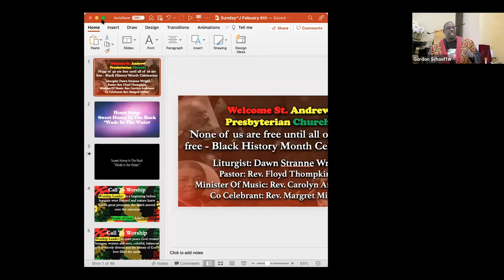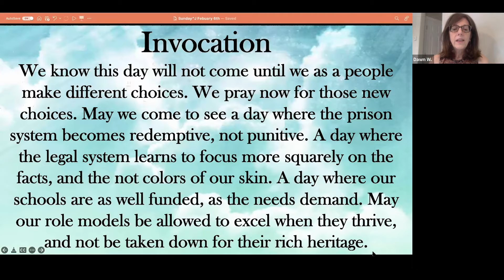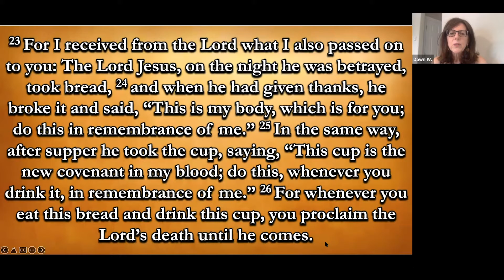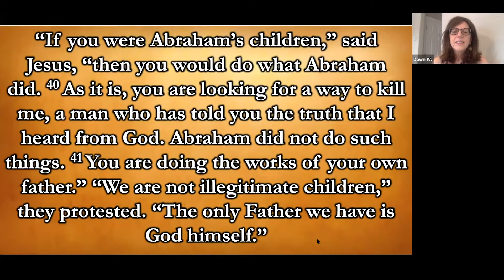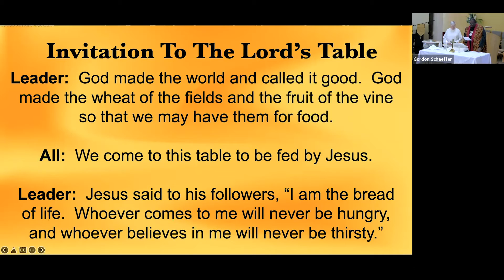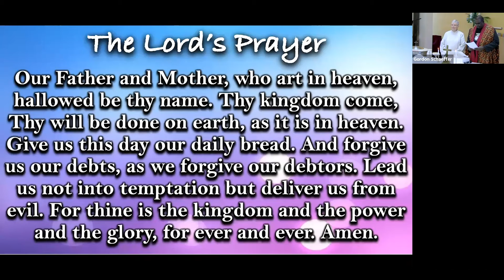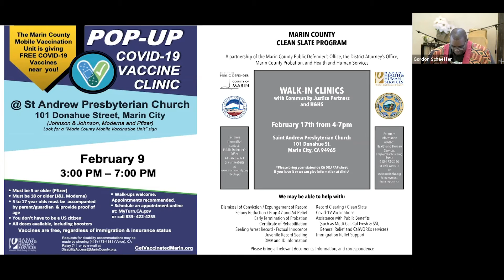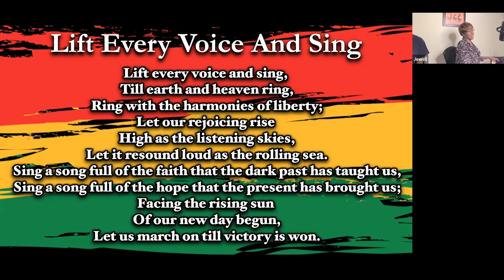"Lest We Forget"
Saint Andrew Presbyterian Church in Marin City, CA
Rev. Floyd Thompkins